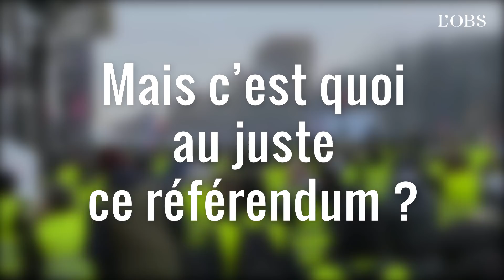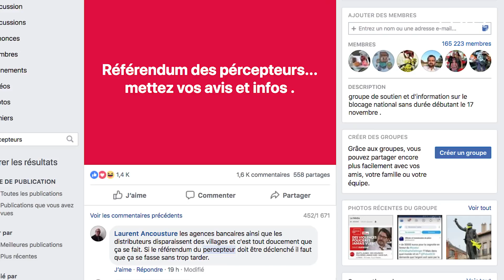Qu'est-ce que le "référendum des percepteurs", préconisé par des gilets jaunes pour l'acte 9 ?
"Qu'est ce que le référendum des percepteurs ? C'est le pire cauchemar de nos élus". Le principe a été résumé par un gilet jaune nommé Tahz San dimanche soir dans une vidéo publiée sur Facebook et Youtube. L'idée ? Retirer massivement de l'argent dans la matinée de samedi 12 janvier, pour l'acte 9 de la mobilisation. Avec un mot d'ordre : s'en prendre à la finance. Tout ça, dans le but de faire plier le gouvernement sur une des premières revendications des "gilets jaunes" : l'instauration d'un référendum d'initiative citoyenne, valable sur tous les sujets. L'Obs revient sur l'émergence de cette idée au sein du mouvement.